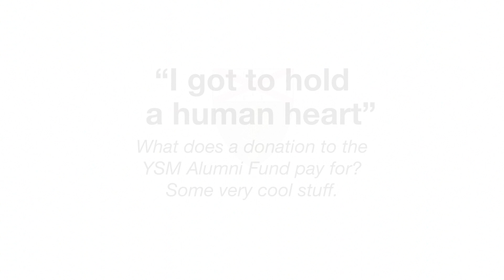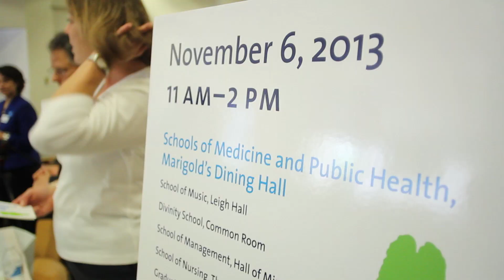"I got to hold a human heart" - A Look Inside Elihu Day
What does a donation to the YSM Alumni Fund pay for? Some very cool stuff.

On November 6, 2013, more than 1,000 Yale students stopped to write personal thank-you cards to donors on the third annual Elihu Day. The event is sponsored by the Yale Alumni Fund to recognize alumni, parents, and friends who help the university meet its most essential needs—from scholarships and faculty support to collections and facilities.

The day and its slogan—DoYouElihu?—harken back to Elihu Yale, a London businessman and philanthropist whose gifts in 1718 renamed Connecticut's Collegiate School.

As part of the celebration, we asked students on the medical campus what their most compelling educational experience has been so far.

Produced by

medicine.yale.edu/ipc

Camera: Michael Fitzsousa
Editing: Noah Golden

For more information on Elihu Day, its namesake, and the impact of giving to the Yale Alumni Fund, please